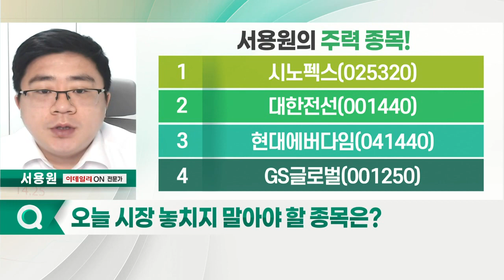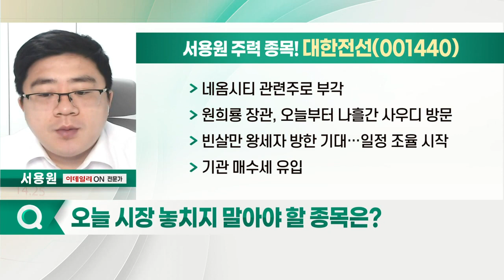시노펙스, 대한전선, 현대에버다임, GS글로벌_서용원의 주력 종목 (20221104)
- FPCB 모듈 및 필터 사업
- 수소 반도체 핵심 '멤브레인 필터' 매출↑
- 베트남 공장 증설 기대감 확대
- 이재용 연말 첫 출장지로 베트남 유력: 삼성전자 R&D 센터 방문 가능성

- 초고압·통신·산업전선 케이블 등 생산
- 사우디에 초고압 케이블 생산 공장 건립 추진
- 네옴시티 관련주로 부각
- 원희룡 장관, 오늘부터 나흘간 사우디 방문
- 빈살만 왕세자 방한 기대… 일정 조율 시작